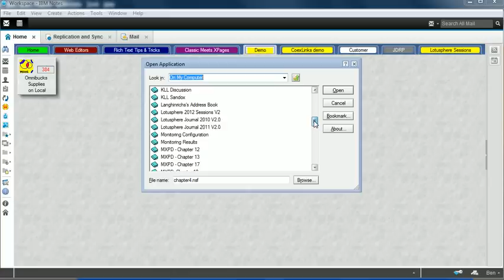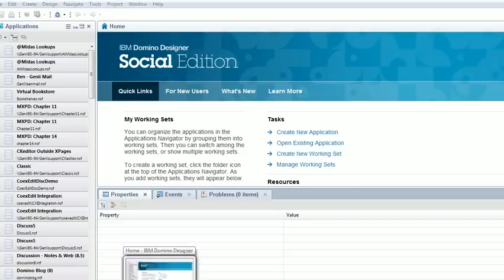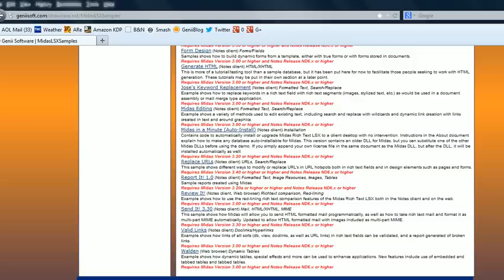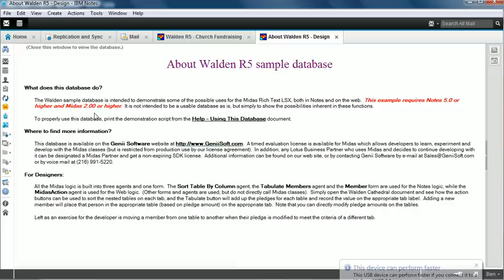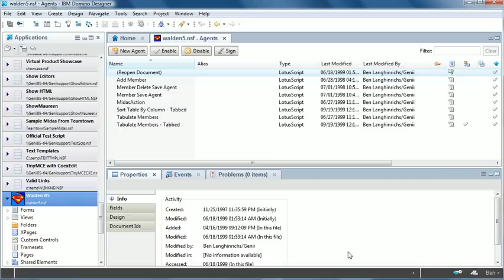First Test of Midas in Notes 9 recorded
Recording of my first test of the Midas LSX in Notes 9 as it happened, including the first time I opened designer in Notes 9. For more info or to request an eval of Midas, Samples shown include Report It! and Walden are available Note: voice narraation was added after the recording.

Midas Rich Text LSX is compatible with all Notes/Domino versions from R5 to 8.5.x, and will be available for Notes 9 after its release. (Once full testing has been completed, of course.)